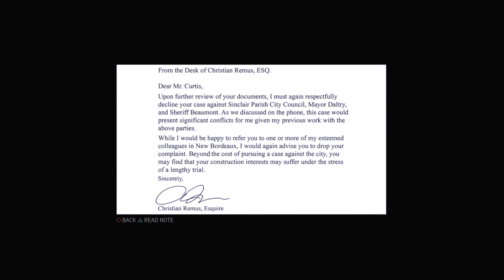Mafia 3 Definitive Edition | Faster, Baby! DLC Complete Playthrough | PS5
The complete playthrough of the Mafia 3 DLC Faster, Baby.

Recorded in 1080p 60fps on the PLAYSTATION 5 (PS5)